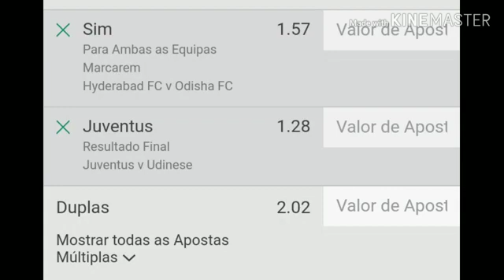Palpites dessa quarta feira